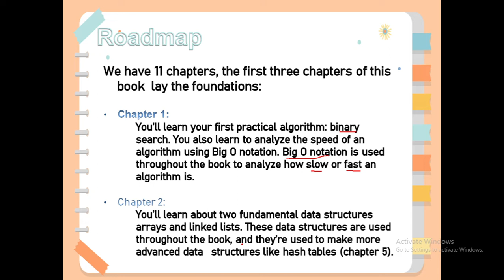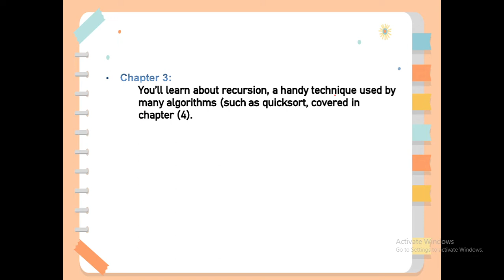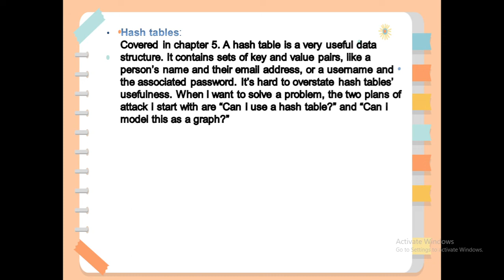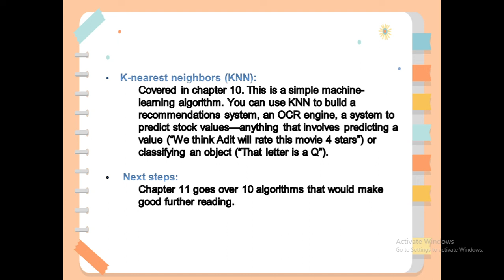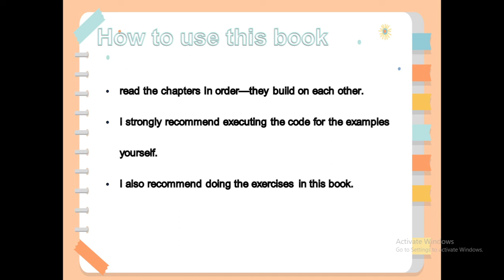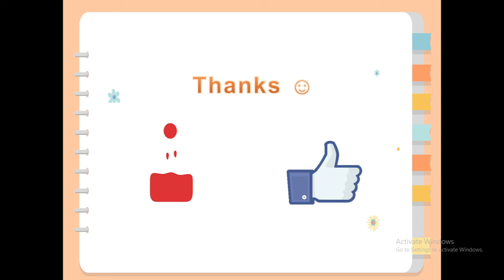(بالعربي) Introduction to Grokking Algorithms Book